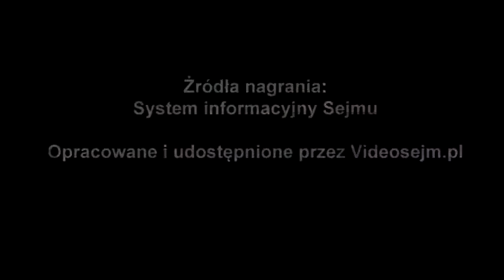Joanna Kluzik-Rostkowska, Tomasz Siemoniak, Maciej Wąsik - pytanie z 16 października 2019 r.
Popierasz? Udostępnij! Joanna Kluzik-Rostkowska, Tomasz Siemoniak, Maciej Wąsik - pytanie z 16 października 2019 r.
Pytania w sprawach bieżących

Posłowie Joanna Kluzik-Rostkowska i Tomasz Siemoniak - PO-KO, Maciej Wąsik - PiS w sprawie zakupu przez służby specjalne szpiegowskiego systemu Pegasus